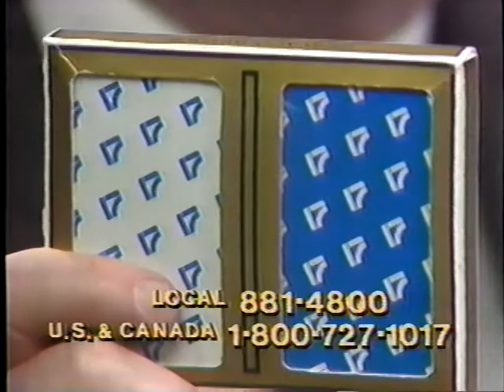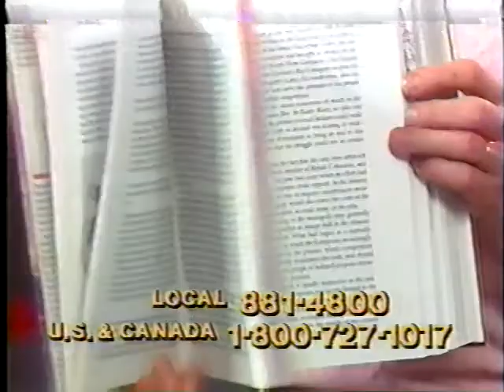WNED 17 Buffalo - Festival Pledge Drive 1990 (Part 1 of 2)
Featuring Goldie Gardner and Mike Collins during a break in the MacNeil/Lehrer News Hour. Recorded in 1990 during a pledge drive.